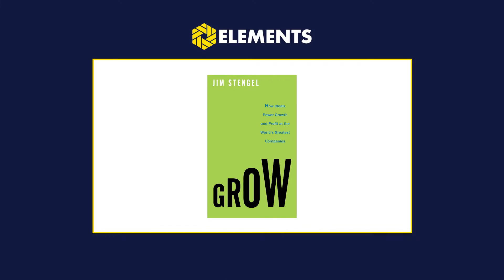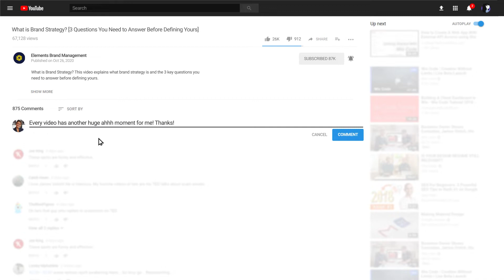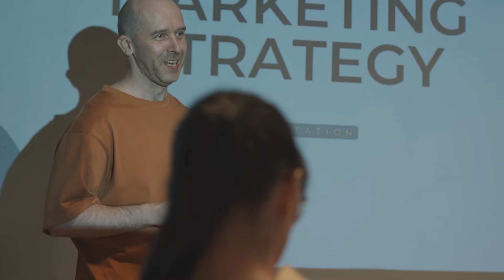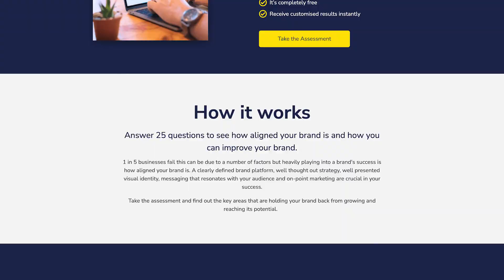Brand Purpose Strategy - How to make your brand more human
With so much choice, that human value will separate your brand from the competition.

Instilling it in your brand's DNA will help your audience and staff express their ideal selves. It also creates a sense of trust and familiarity, which is the foundation of any relationship.

Here are 5 iconic brands that express their humanity…

Eliciting Joy
Disney | “The Happiest Place on Earth”
A brand that transcends generations. Can you think of a brand that creates such pure happiness, wonder and joy as Disney?

Enabling Connection
Harley Davidson | “Screw it, let’s ride”
Building communities since the 80’s, the brand created the Harley Owners group. The home for loyal fans the world over to connect, ride and rally. For some, the brand is so part of their DNA, they have tattooed the logo on their body…

Inspiring Exploration
The North Face | “Never Stop Exploring”
As The North Face put it, “Exploration is our oxygen”. Since 1966, the brand has pushed the limits of human potential and laid the path for discovery. The brand also created 'The Exploration Fund'. The aim? To conserve, encourage diversity and removed barriers to outdoor learning or creation.

Evoking Pride
Fenty Beauty | “Beauty for all”
Created in 2017 by Rihanna, Fenty beauty is about creative self-expression and celebrating the power of unique beauty... Regardless of gender or ethnicity. The brand is so inclusive; they have 50 shades foundation and concealer across all skin types. In their first month, the brand completely changed the beauty landscape. Sales were valued at $72m and the UK the line became Harvey Nichol's biggest beauty launch ever. Today Fenty is worth $2.8 billion.

Impacting Society
Toms Shoes | “Buy a Pair, Give a Pair”
For the LA-based shoe brand, every purchase has a purpose. Using a simple one-for-one model, Toms has donated over 95 million shoes to children in need. The brand also release a yearly report. Showing their impact across its three P’s; Purpose, planet and people.

Jump to parts of this video
[0:00:00] - Introduction
[0:00:51] - Eliciting Joy
[0:01:32] - Enabling Connection
[0:02:48] - Inspiring Exploration
[0:03:42] - Evoking Pride
[0:04:33] - Impacting Society
[0:05:49] - FREE health check Report

FREE Brand health check Report - How effective is your brand?
Find out what is holding your brand back from growing, being the best it can be, and standing out from the competition

BRAND BUILDING COURSE FOR THOSE LOOKING TO TAKE THEIR BRAND TO THE NEXT LEVEL

If you are looking to build an existing brand, start a side hustle or launch a completely new brand, we have put together a course that can help you to:

- Lay a foundation for your business to grow from
- Define your unique brand and what makes you different
- Define your target audience and audience segments
- How to use your positioning and differentiation strategy to your advantage
- Help you to stand out from the competition
- Unlock your brand's full potential
- Helping you to name your brand/products or productized services
- Define a compelling brand personality using archetypes
- Create a memorable, Iconic and Impactful brand
- And more

Do Feel like your brand could use improvement but are not sure where to start?
Or are you looking to build upon and grow your existing brand to create more impact?

Or are you seeking an impactful, iconic, and memorable logo and brand identity system?

OTHER RESOURCES

How strong is your brand, take our brand assessment and find out

Brand building course - Learn how to build a magnetic brand that stands out from the competition